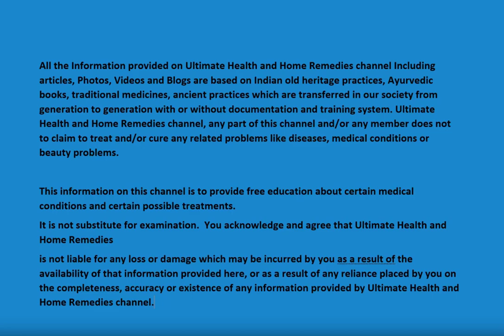15 Days to Lose Belly Fat & Get Round Booty at Home [TESTED] Functional Weight Loss Training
15 Days to Lose Belly Fat & Get Round Booty at Home [TESTED] Functional Weight Loss Training.